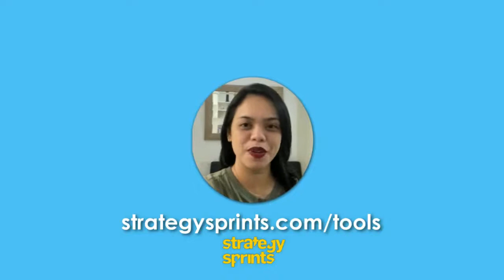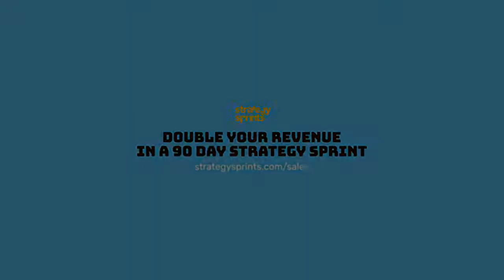Sales Acceleration with the Strategy Sprint™, Simon Severino